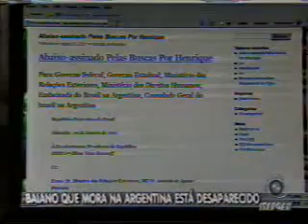Baiano desaparecido na Argentina